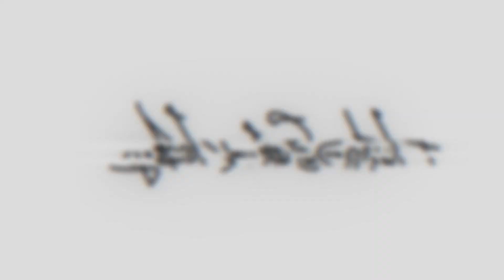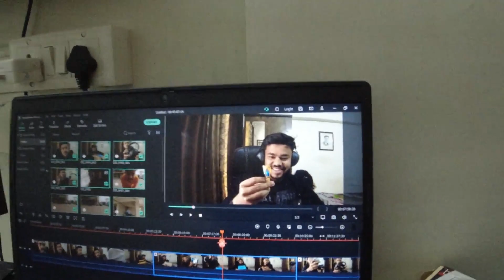Trying Mumbai's Famous VadaPav {ASHOK VADAPAV} Dadar | First Collab